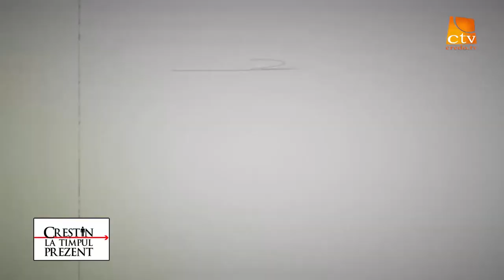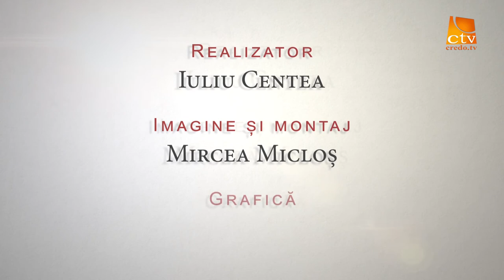8. Crestini la Timpul Prezent - Oameni care slujesc Lui Dumnezeu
Crestini La Timpul Prezent,realizator Iuliu Centea